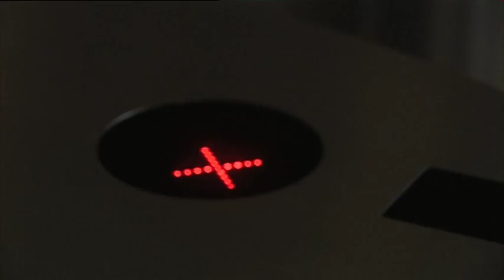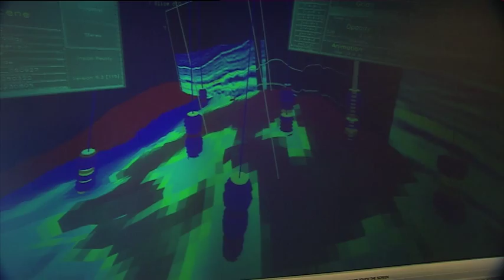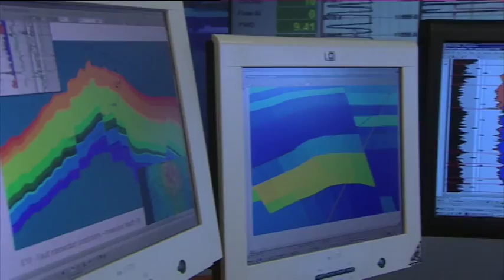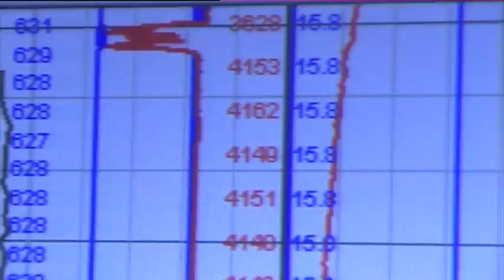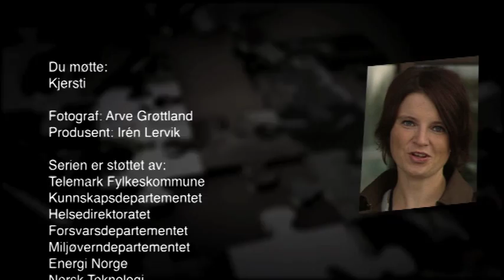Yrkesportrett: Geolog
Geologer er nøkkelpersoner i oljeleting, fordi de kan tolke ørsmå spor i eldgamle bergarter. Her ser vi hvordan en geolog vurderer seismiske bilder og hvordan moderne oljeboring foregår.